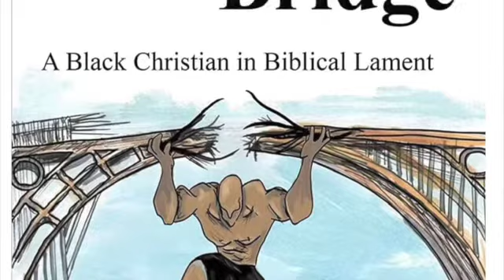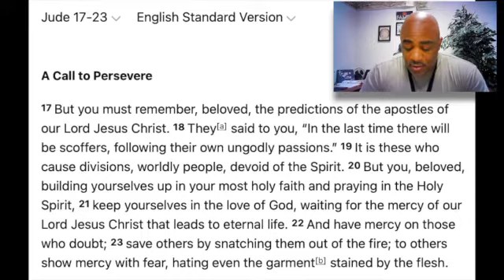Word of Encouragement | Do Your Best to Persevere | Jude 17-23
Check out the literary work: